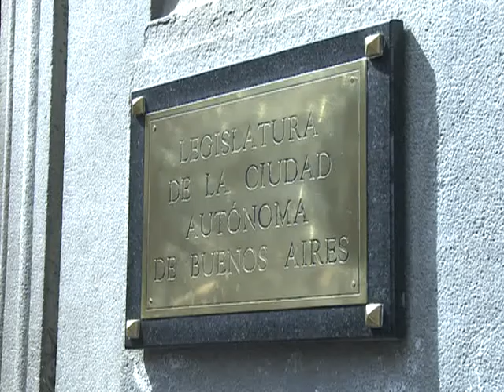Maestros porteños denunciaron el intento del macrismo de modificar el estatuto docente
Unos 600 docentes de la Ciudad de Buenos aires, agrupados en distintos sindicatos, marcharon hoy a la Legislatura porteña para denunciar el intento del macrismo de anular un artículo del Estatuto del Docente que deja sin facultades a la Juntas de Clasificación y Disciplina.
    Los sindicatos aseguraron que de concretarse esta iniciativa "peligra el sistema democrático de designación de maestros y profesores".
    Los sindicalistas docentes rechazan la modificación del artículo 10 del estatuto docente, el cual contempla las facultades de las Juntas, órganos encargados de evaluar a los maestros y calificarlos por mérito en un listado, mediante el cual los trabajadores acceden a cargos vacantes.
    "Ese artículo -explicó Esteban Sueyro, secretario de Organización de UTE- es la garantía de "democracia y transparencia" del sistema de designaciones.
    "Nosotros defendemos la elección de las juntas de clasificación, el sistema por el cual los docentes acceden a sus cargos por orden de mérito (título, antecedentes culturales, cursos, antigüedad, y otros títulos).
    Para López, los legisladores deben estar al tanto "del atropello que esta por cometer el gobierno de Macri, que busca elegir a dedo" a los docentes.
    Según fuentes legislativas, en el temario de la labor del día de la comisión de Educación no fue incluida esa iniciativa que provoca la protesta de los maestros.
    Los sindicalistas docentes rechazaron el proyecto que atribuyen al macrismo y vincularon esa decisión "a una política global de vaciamiento de la escuela publica", afirmo uno de los delegados del Ademys.
    Participaron de la movilización además de UTE, el Sindicato de Educadores de Buenos Aires, la Asociación de Docentes de Educación Física (ADEF), Unión Docentes Argentinos (UDA), y ADEMyS, entre otros.